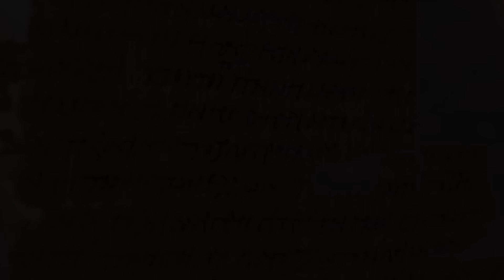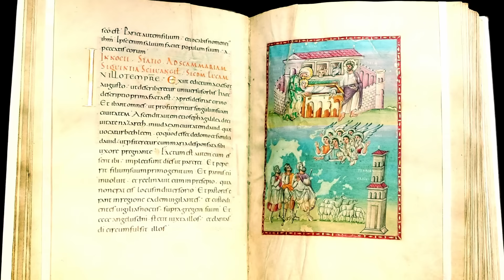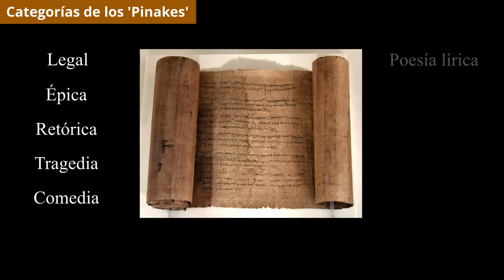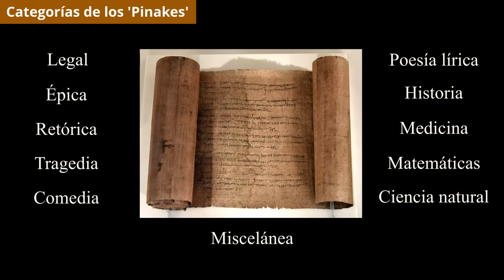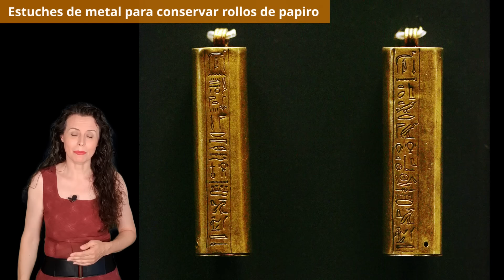La BIBLIOTECA DE ALEJANDRÍA | La HISTORIA REAL de su MISTERIOSA DESTRUCCIÓN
La gran biblioteca de Alejandría fue el más importante centro de conocimiento del mundo antiguo. ¿Quién la destruyó y por qué? En este vídeo documental en español os contamos la historia real de la biblioteca de Alejandría, desde su creación hasta su destrucción.

Como todos sabemos, cuando murió Alejandro Magno, en el 323 a. C., algunos de sus generales se repartieron su enorme imperio. Uno de ellos, Ptolomeo, quien gobernaba Egipto, se proclamó faraón e inicio así la dinastía ptolemaica, que durante tres siglos reinó en aquel territorio. Ptolomeo I compartía la visión de Alejandro Magno de que la cultura helenística era admirable y que, para asentar su propio poder en los territorios conquistados, le convenía propagar dicha cultura. Al mismo tiempo, tanto Alejandro como Ptolomeo sabían que comprender la cultura y la lengua de los pueblos sometidos era crucial para lograr su integración en una estructura sociopolítica de mayor entidad. Por ello, en las principales ciudades del imperio de Alejandro Magno se habían construido bibliotecas reales, y Ptolomeo I, quien convirtió Alejandría en la capital de su reino, decidió impulsar la creación de la biblioteca más importante del mundo: la Gran Biblioteca de Alejandría.

Ahora bien, aunque se cree que la idea fue de Ptolomeo I, la mayoría de historiadores opinan que fue durante el reinado de su hijo, Ptolomeo II, cuando se construyó físicamente. A diferencia de su padre, Ptolomeo II no era hábil en la guerra, pero amaba la ciencia y el arte, y coleccionaba manuscritos, pinturas y animales. Si la biblioteca fue construida durante su reinado, eso significaría que se fundó entre los años 285 y 246 a. C.

¿Y qué aspecto tenía? Nadie lo sabe. Pese a que las fuentes históricas indican que estaba situada en el barrio real o Basileia –también llamado Bruchion – se desconoce cuál era su emplazamiento exacto dentro de la zona palaciega. Por ello, los arqueólogos aún no han hallado ningún vestigio de la biblioteca.

Gracias a los cronistas de la época sabemos que la Gran Biblioteca tenía numerosas salas llenas de estantes donde se almacenaban los volúmenes y diversas estancias donde trabajaban los copistas, de cuya importante labor hablaremos más adelante. Al parecer, en la Gran Biblioteca también había jardines, atrios, un gran comedor común, salas de lectura, salas de reuniones y varias fuentes, con espacios al aire libre y columnatas por las que pasear.

Asimismo, sabemos que estaba construida de manera contigua a otra importante institución real: el Templo de las Musas o Museion donde vivían y estudiaban los sabios, entre 30 y 50, procedentes de todas partes y especialistas en ramas muy diversas del conocimiento: desde poetas a investigadores científicos, pasando por filósofos. Aquellos sabios recibían un salario muy alto, y no tenían que pagar por su alojamiento ni por su comida. Tampoco pagaban impuestos. De ese modo, solo tenían una preocupación en su mente: investigar y ampliar sus conocimientos. Estas dos instituciones –la Gran Biblioteca y el Museion– eran independientes entre sí, con administraciones separadas, pero se complementaban mutuamente a fin de lograr su propósito: convertirse en un poderoso motor para el avance del conocimiento humano.